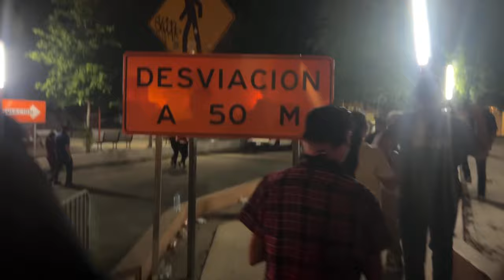¿Qué Pasó En El Grito En Hermosillo Sonora? | 15 de Septiembre 2024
Mi gente en esta ocasión los voy a llevar al grito de la independencia de México en Hermosillo sonora estuvo muy tranquilo ya que este año no hubo venta libre de alcohol, pero las risas no faltaron comimos vimos artistas como Michelle kiwis me encontré Spider Man entre otras cosas más comenten que fue lo que más les gustó y como fue el grito en de independencia en su estado.